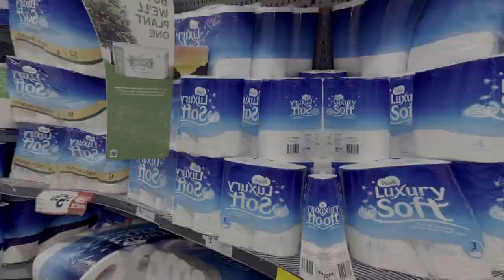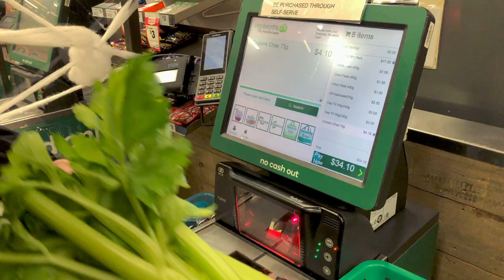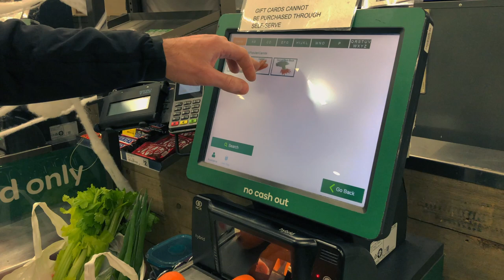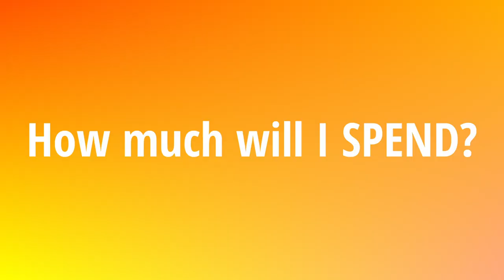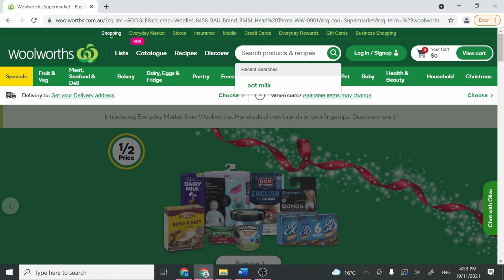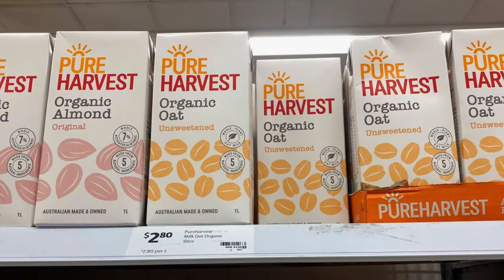Cost of Living in Australia: Food and Grocery Prices (Calculate your spending!)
How much does food and groceries cost in Australia? Is Australia expensive? How much will you spend on groceries per week? What are the major Australian supermarkets? In this video I answer all your questions, and talk about the EASIEST WAY to calculate your weekly grocery costs. Watch it to find out!

Chapters:
0:00 Introduction
0:31 Australian Supermarket
1:33 Where to shop?
2:37 Is Australia expensive?
3:12 How much will I spend?
3:40 How to calculate grocery costs?
5:45 BONUS TIP